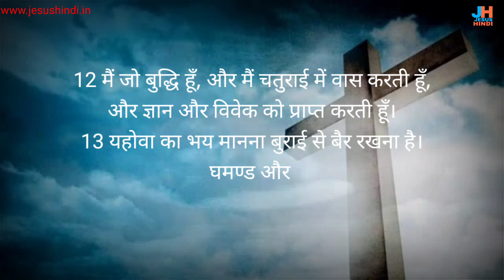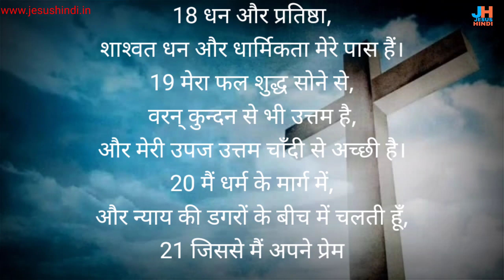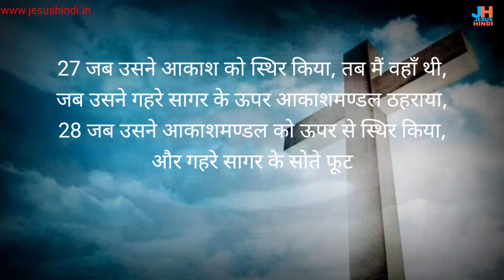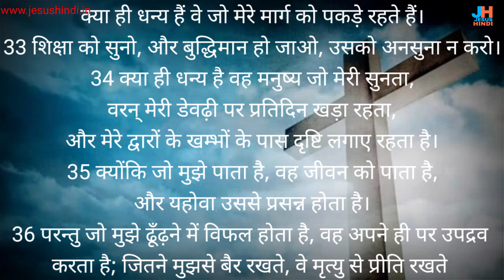नीतिवचन 8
नीतिवचन अध्याय 8

 link  @JESUSHINDI